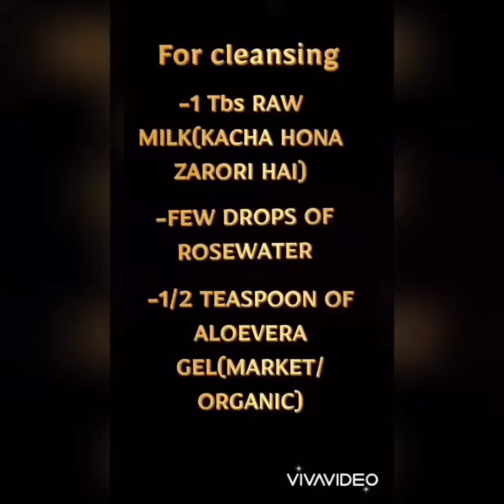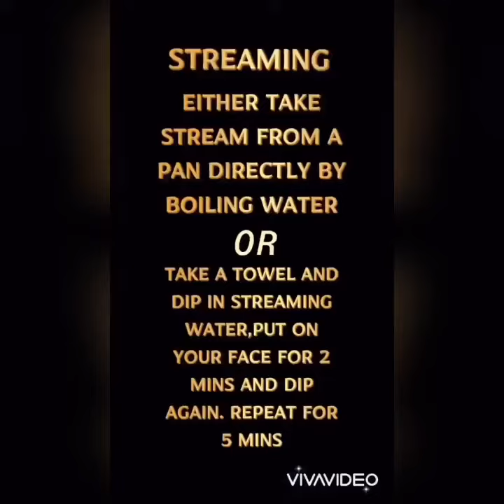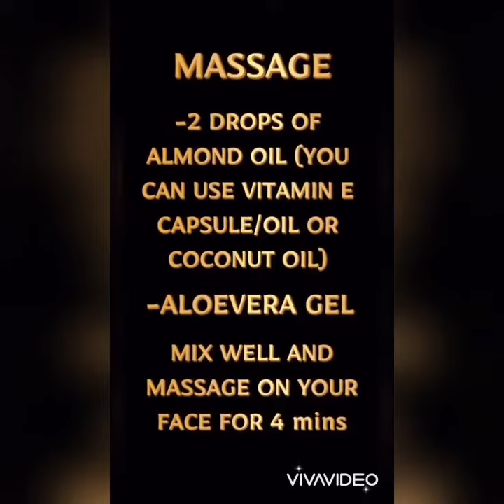Special Eid Facial | Try This For Face Glow